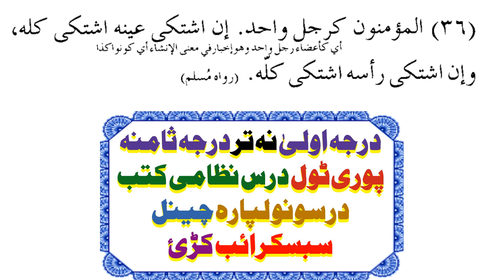Zad Ut Talibeen With Tarkeeb Dars No 46 |زادالطالبین درس |Dars e nizami Pashto Sheikh Sahahab Uddin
Zad Ut Talibeen With Tarkeeb Dars No 47 |زادالطالبین درس |Dars e nizami Pashto Sheikh Sahahab Uddin

Playlists of the Book